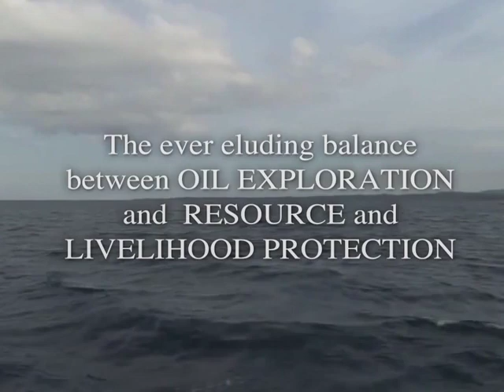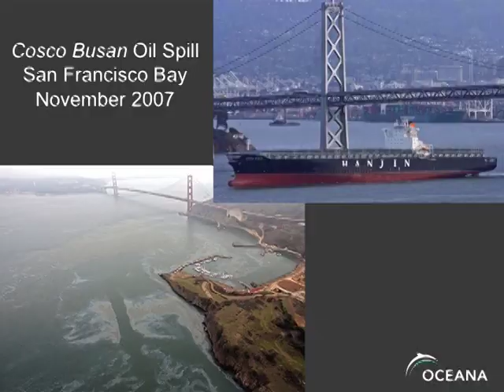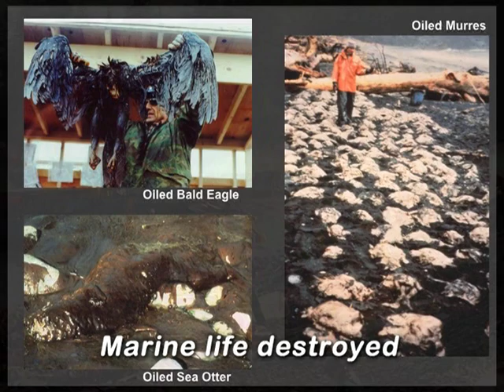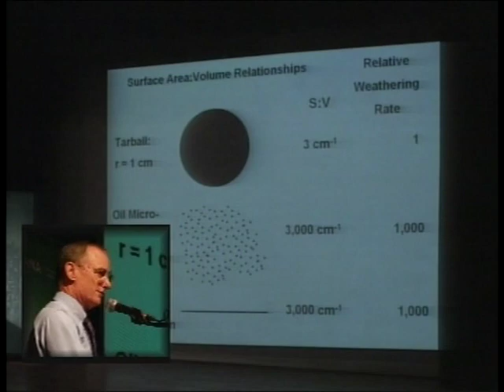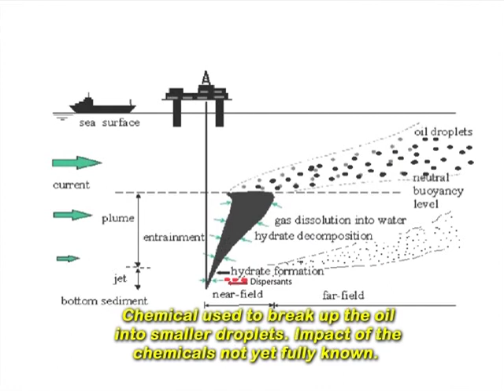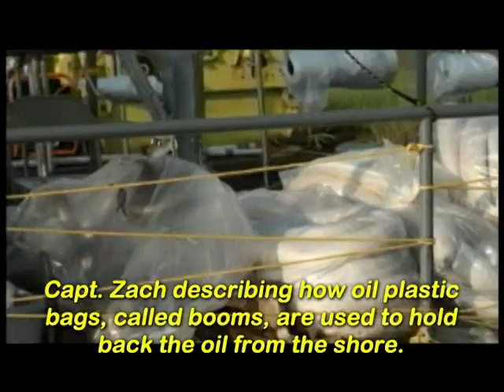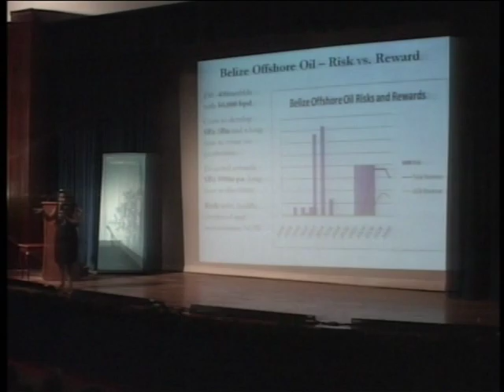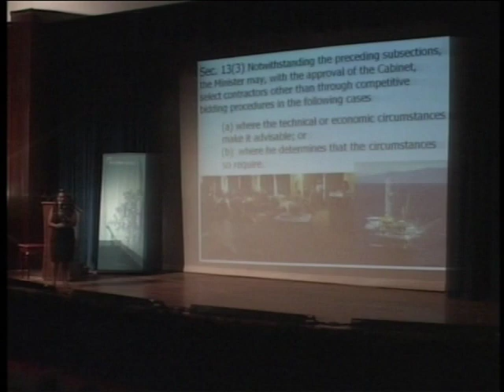OCEANA Documentary - Impacts of Offshore Oil Exploration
Man and his Quest for Energy:  An OCEANA Reality, An OCEANA Advocacy
Documentary Scripted and Narrated by Daedra Isaacs Haylock of PRfect Green Belize for OCEANA Belize.  Editing by Rick Romero of Great Belize Productions Ltd.